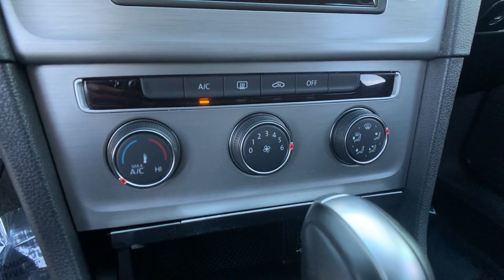Used 2016 Volkswagen Golf SportWagen TSI S Alexandria, Arlington, Springfield, Woodbridge, Annandale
2016 Volkswagen Golf SportWagen TSI S 3VWC17AU3GM517608 Video

This 2016 Volkswagen Golf SportWagen TSI S 3VWC17AU3GM517608 is full of phenomenal features such as: